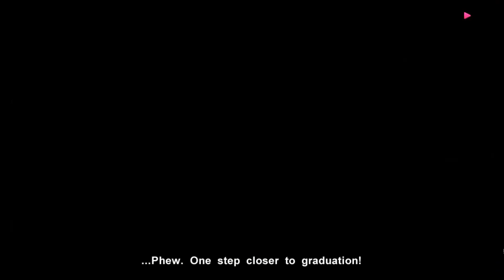Muv-Luv Photonmelodies - Altered Fable: Classroom 3B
I got Altered Fable Scene of Classroom 3B from Muv-Luv Photonmelodies.